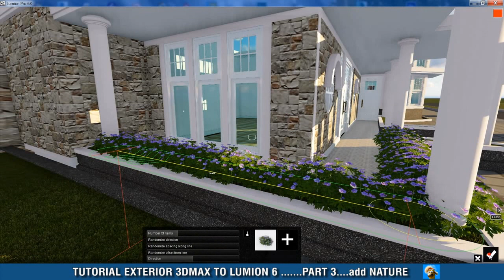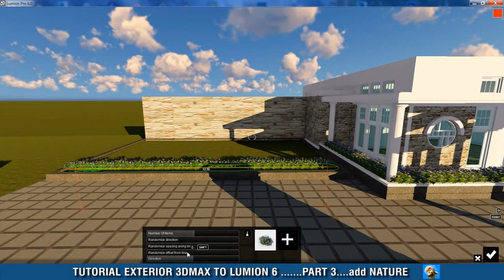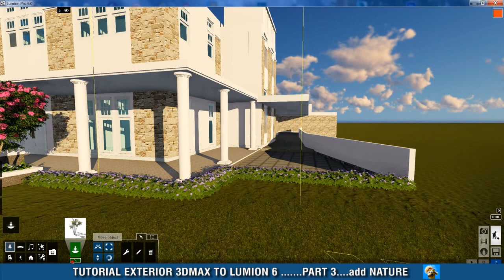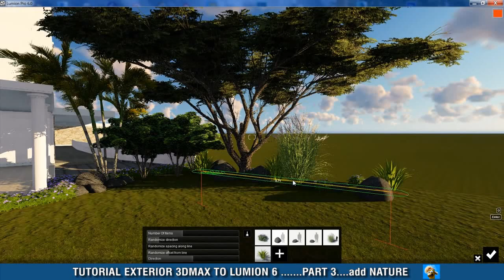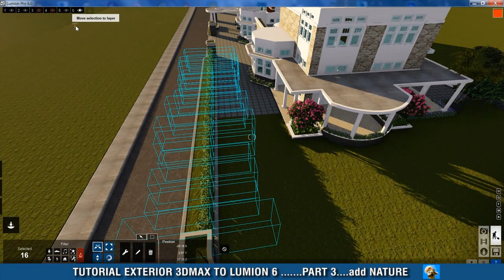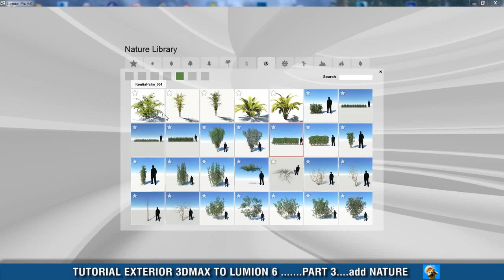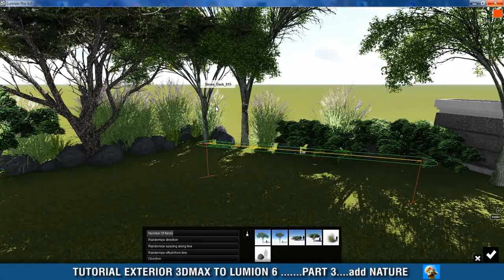TUTORIAL EXTERIOR 3DMAX TO LUMION 6....PART3....add NATURE 1